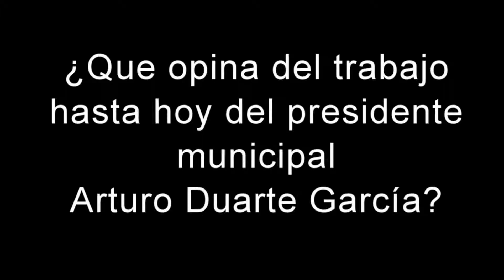1er Informe de Gobierno de Arturo Duarte García